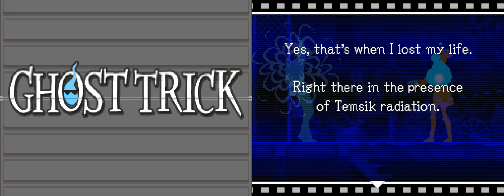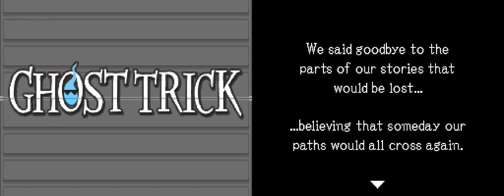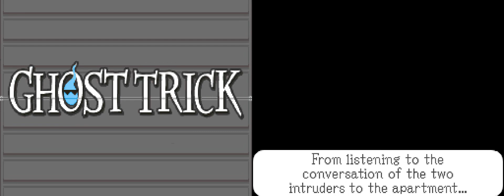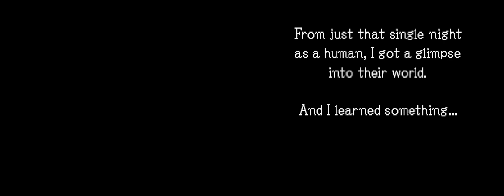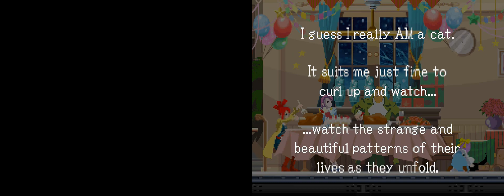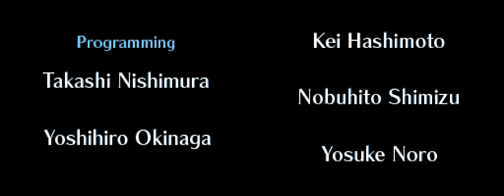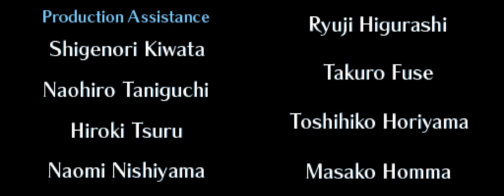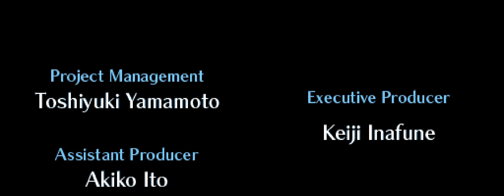Ghost Trick - FINAL - 29-2 - today I am free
what a finale, eh?

Yeah, it's an extra crunchy video, sorry about that. I thought about splitting up the last gameplay part and the ending itself but honestly, it segues together so well it felt bad cutting it up like that. In the end, I figured that the majority of the people watching this series would end up binging all the parts anyway, so, here we are

what a game, what a game

I'm sure some people out there are curious about me playing other vn-like games in the future, considering how much I liked this one, right? Well honestly, I don't think so. This was 'the one'. A single perfect vn experience, and I'm perfectly happy with leaving with this hit percentage.

really too bad that this game did not perform well commercially. like you get real good games like this that then get ignored because they don't have a familiar name, no wonder big game companies are absolutely risk averse now